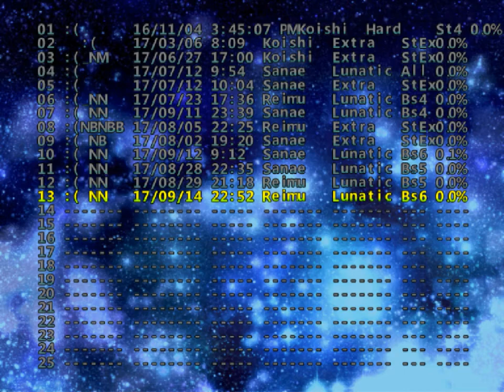Tensei PB for TRS finale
8s left :(